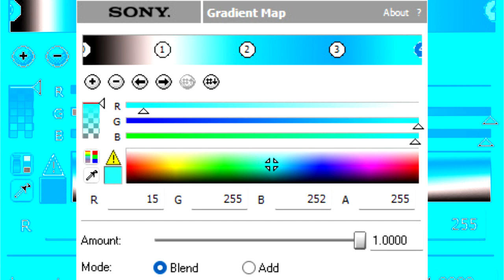How To Make Steppes TT 2.5 Ethernal Voices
and all the TIECAE2971 Logos